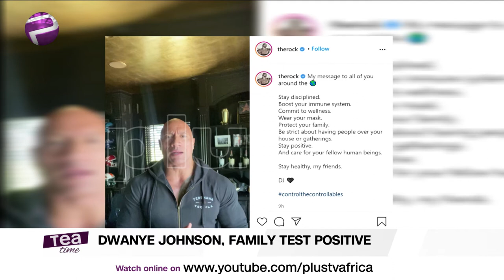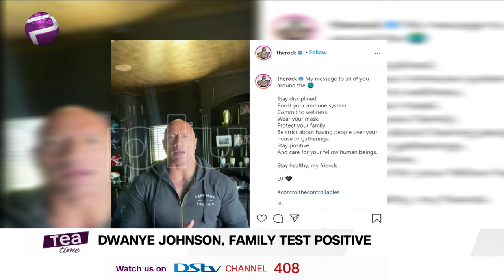WATCH | Dwayne Johnson And His Family Test Positive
Dwayne "The Rock" Johnson told fans on Wednesday that he, his wife, and his young daughters have all tested positive for COVID-19